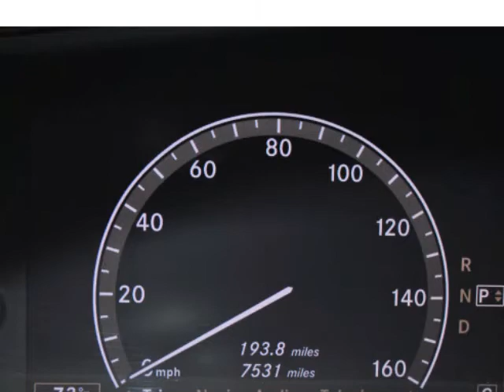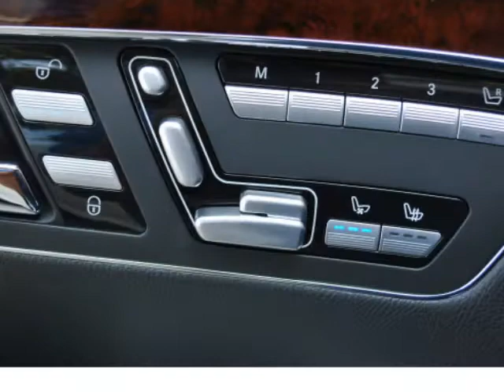2009 MERCEDES-BENZ S-Class 4dr Sdn 5.5L V8 RWD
2009 MERCEDES-BENZ S-Class 4 Door Sedan 5.5 Liter 8 Cylinder RWD

HEAVILY EQUIPPED S550 !!! This Mercedes Benz CERTIFIED S550 features the Premium 3 Package (with PARKTRONIC, KEYLESS GO, Night View Assist, Driving Dynamic Multicontour Front Seats and Rear View Monitor), Rear Seat Package (with 8-Way Power Adjustable, Heated AND Active-Ventilated Rear Seats and 4-Zone Climate Control), Panorama Roof, 19 Inch Multi-Spoke Wheels, iPod Integration Kit, Bluetooth Interface and such Standard Equipment as DVD COMAND Navigation, Bi-Xenon Active Light System, SIRIUS Satellite Radio, Electronic Trunk Closer and Power Rear Window Sunshade. Please contact Vadim Mitsevich, Internet Pricing Specialist, for additional information regarding this Clean CARFAX trade in.

Mercedes Benz of Beverly Hills